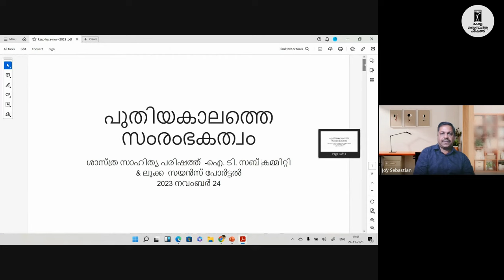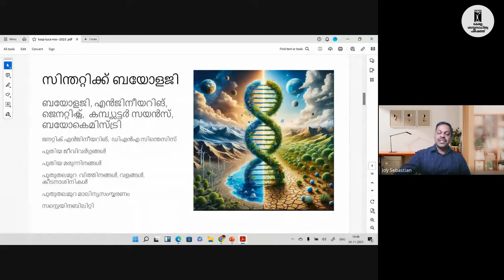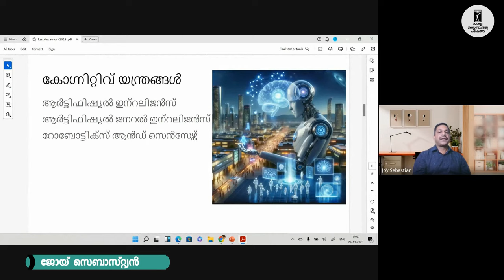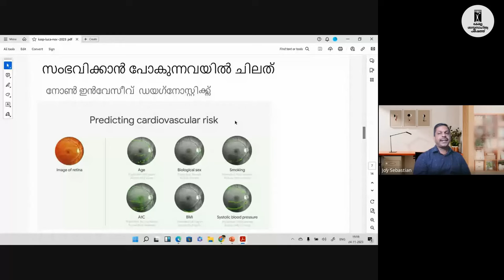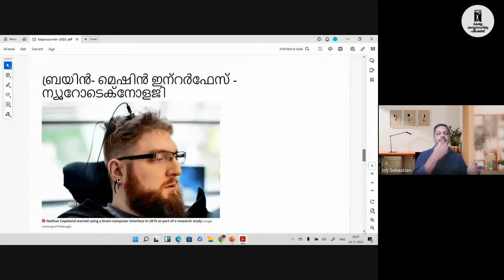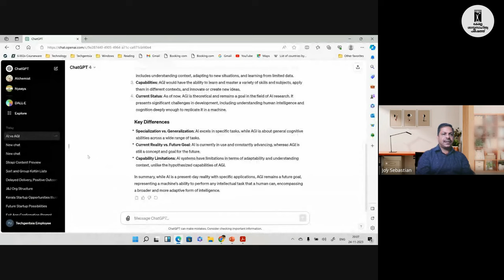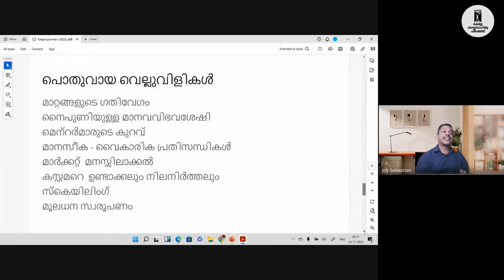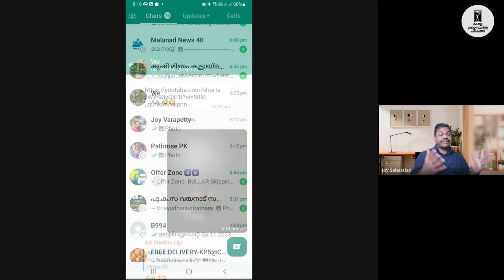പുതിയ കാലത്തെ സംരംഭകത്വം - ജോയ് സെബാസ്റ്റ്യൻ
പുതിയ കാലത്തെ സംരംഭകത്വം
കേരള ശാസ്ത്രസാഹിത്യ പരിഷത്ത് ഐ.ടി. സബ്കമ്മിറ്റിയുടെയും ലൂക്ക സയൻസ് പോർട്ടലിന്റെയും സംയുക്താഭിമുഖ്യത്തിൽ നവംബർ 24 ന് സംഘടിപ്പിച്ച പുതിയ കാലത്തെ സംരംഭകത്വം - വെബിനാർ. അവതരണം - ജോയ് സെബാസ്റ്റ്യൻ.